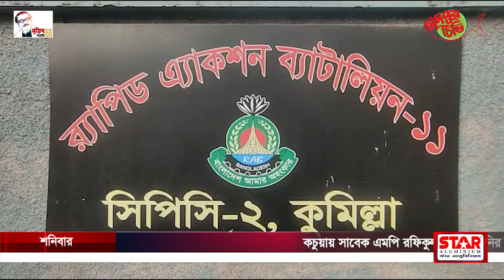চাঁদপুরে র‍্যাব অভিযানে গাঁজা ও ইয়াবাসহ মাদকব্যবসায়ী দম্পতি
র‍্যাববের আভিযানিক দল বিপুল পরিমাণ মাদকসহ চাঁদপুরের এক দম্পতিসহ তিন জনকে আটক করেছে। তাদের কাছ থেকে জব্দকৃত মাদকের মধ্যে রয়েছে ৫৩ কেজি গাঁজা ও ৩ হাজার ৮শ’ ৭৫ পিস ইয়াবা ট্যাবলেট।